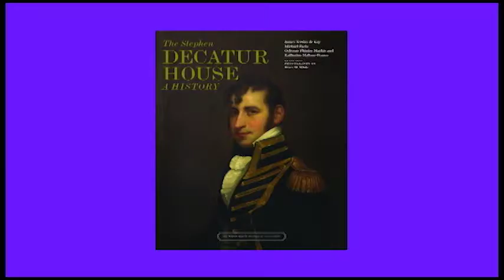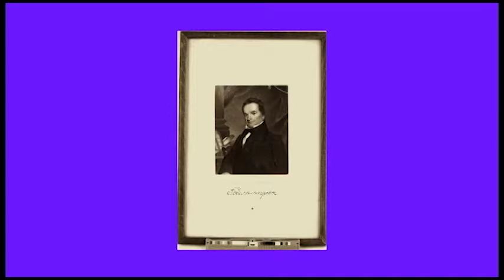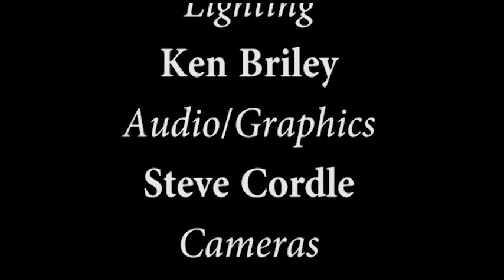The Stephen Decatur House: A History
A celebrity for his heroics in the Barbary Wars and the War of 1812, Commodore Stephen Decatur built his home in 1818 within sight of the President's House with prize money awarded to him by Congress for his military victories. He commissioned Benjamin Henry Latrobe, America's first professional architect, to create a home "fit for fine entertaining" and the resulting three-story square townhouse constructed with red brick in the Federal fashion is known as Decatur House today. Stephen Decatur's time in the fine house was cut short in 1820 when he was mortally wounded in a famous duel in nearby Bladensburg. After his death, his widow Susan Decatur rented the house to such prominent figures as Henry Clay, Martin Van Buren, and Edward Livingston, and ultimately sold it to John Gadsby. In 1872, General Edward Beale purchased the house and created a fashionable Victorian home. In 1956, Marie Beale, the last owner, bequeathed the house to the National Trust for Historic Preservation; and in 2011 the White House Historical Association became a co-steward of the historic site. This volume chronicles the history of the house and its occupants in four parts-a biography of Stephen Decatur and his naval accomplishments by James Tertius de Kay; an architectural history by Michael Fazio; a study of the fine and decorative arts collection by Osborne Mackie; and an essay on the evolution of the house from private home to historic site by Katherine Malone-France. An essay by Jessie Kratz, Historian at the National Archives and Records administration introduces a collection of documents that tell the story of enslaved persons who lived and worked in the house during the time after Decatur's death and before Beale's purchase.